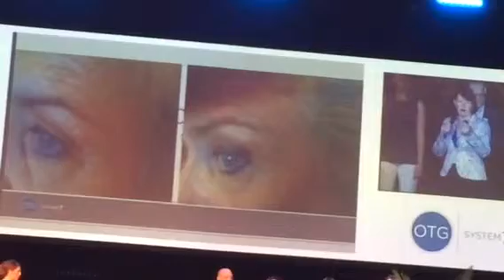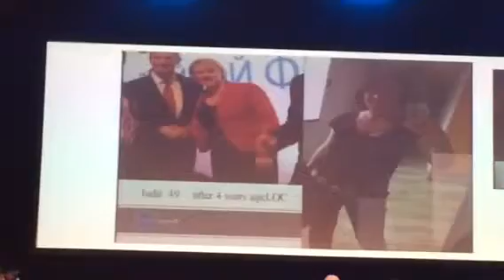AgeLOC termék tapasztalat - Balassai Judit 2015 július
Siker Olimpia